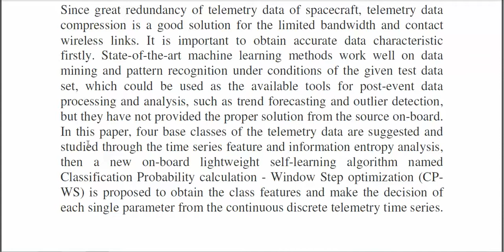Study on the Satellite Telemetry Data Classification Based on Self Learning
* Complete Source Code
 * Complete Documentation
 * Complete Presentation Slides
 * Flow Diagram
 * Database File
 * Screenshots
 * Execution Procedure
 * Readme File
 * Video Tutorials
 * Supporting Softwares

Support Specialization
 * 24/7 Support
 * Ticketing System
 * Voice Conference
 * Video On Demand
 * Remote Connectivity
 * Document Customization